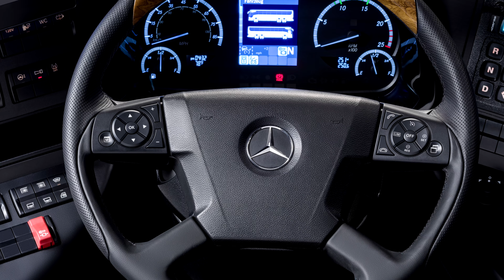Mercedes-Benz Tourrider Bus (2022) Exterior Interior SlideShow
2022 Mercedes-Benz Tourrider Bus seen from outside and inside.
The new tourrider: a tailor-made American and a real Mercedes-Benz
Individually equipped passenger compartment, TopSky Panorama glass roof
Two cockpits offered with a number of innovative driver assistance and safety systems
Powerful and economic drivetrain, comprehensive service network
Be it in terms of design, comfort, technology, safety features, individuality, or economics – the new Mercedes Benz tourrider represents a milestone moment for motorcoaches in North America. It was specifically tailored for the region with the unique international know-how of mercedesbenz – the inventor of the bus. The new Tourrrider is truly the mercedesbenz of motor coaches.

The new tourrider: a mercedesbenz motorcoach tailor-made for North America

The new tourrider is precisely tailored to North America. It is a three-axle high-deck coach with a length of 45’/13.72 m (including energy-absorbing bumper: 45’8”/13.92 m) and offered in two model variants - tourrider Business and tourrider Premium. The tourrider Business is the coach for sophisticated expectations, the “Business Class” among motorcoaches while the Tourrrider Premium is the luxury motorcoach that fulfills all the expectations of the “First Class”.

Even from a distance, the tourrider is instantly recognizable as a member of the mercedesbenz brand with its chrome-framed grille with centrally-placed star and the typical horizontal arrangement with headlamps on one level. Although the housings are identical, the motorcoach has different “eyes:” while the tourrider Business uses individual dome headlamps, the tourrider Premium, on the other hand, makes use of exclusively developed LED integral headlamps. The rear of the tourrider Premium features a trapezoidal rear window with integrated Mercedes star typical of the brand. The tourrider Business sports a V-shaped black cover panel with louvers that pay homage to the shape of early American muscle cars. The new tourrider also combines form and function: from the front to the rear, the vehicle has been aerodynamically optimized to reduce fuel consumption.

In the interior, passengers benefit from generous space, especially aboard the tourrider Premium with its passenger compartment raised by 2.36 inches (6.0 cm) compared with the tourrider Business. Additionally, everyone is welcome in the tourrider and that's why it can be optioned with two wheelchair spaces. The corresponding automatic lift is easy to operate and is stowed in a space-saving way above the drive axle.

The tourrider Premium offers the option of installing the fascinating Top Sky Panorama glass roof to turn the passenger compartment into a true dream. During evening or night-time journeys, optional ambient LED lighting strips below the luggage racks and under the window sills further enhance the ambiance and rider experience.

The seats used in the tourrider are produced in-house: Not a surprise as this is Europe's largest coach seat manufacturer. As standard equipment, the tourrider Business is equipped with the comfortable Mercedes Benz Travel Star Eco seats. Meanwhile, the tourrider Premium enjoys first class seating in the form of Travel Star Xtra seats with Luxline upholstery – the most luxurious motorcoach seating available from mercedesbenz. Motorcoach companies can individually enhance the Tourrider's extraordinary character with an extremely diverse range of fabrics and colors, decors, topstitching, piping or the variants of the fine, yet easy-care, composition leather fiber material. Buyers can also choose the design for the decorative elements on-board. And finally, passengers enjoy options such as a twin USB socket installed centrally underneath each of the double seats and/or 110-volt sockets for charging their electronic devices.

Tourrider engineers also placed great emphasis on optimizing passenger compartment heating and air conditioning. Pleasant cooling - even during periods of high ambient temperature - is ensured by the powerful integrated air conditioning system from Eberspaecher/Sütrak with an output of 35 kW. Plus, the driver's workplace also benefits from a separate 9 kW air conditioning system.